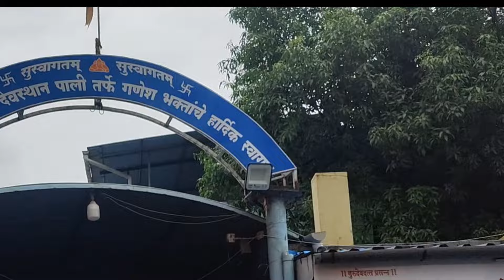अष्टविनायक दर्शन भाग २/ लेण्याद्री महड पाली/ मी निघाले अष्टविनायक यात्रा करायला